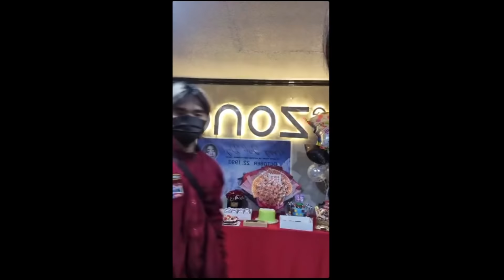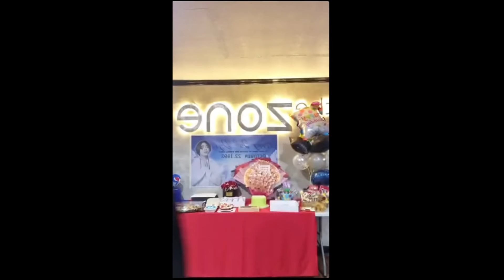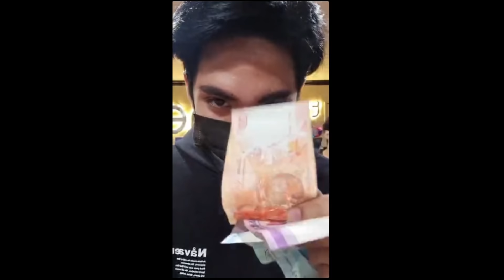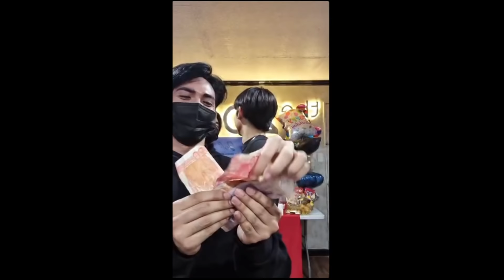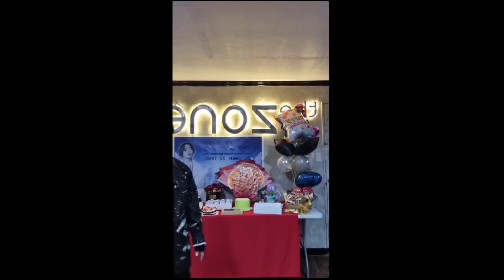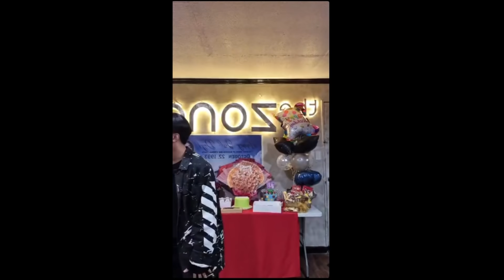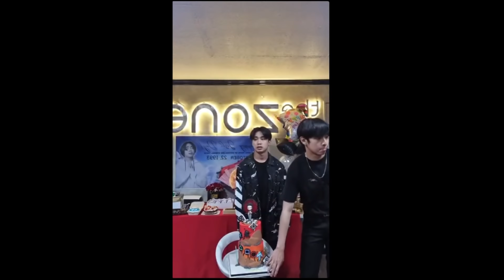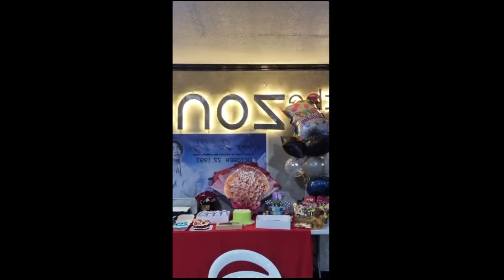[FULL] IG BIRTHDAY LIVE OF SB19 JOSH | 10.22.21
MUSIC AND VIDEO I USED

CAMERA: Huawei

EDITOR: Filmora

T W I T T E R: @Jessimaeperez
I N S T A G R A M: @Jessimaeperez
F A C E B O O K: Jessica Perez